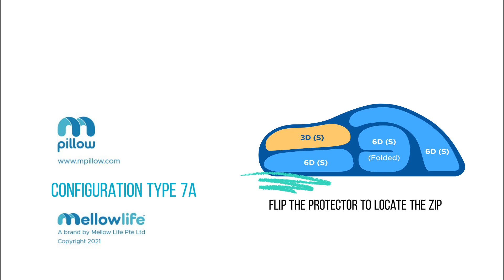S03 3 T7A